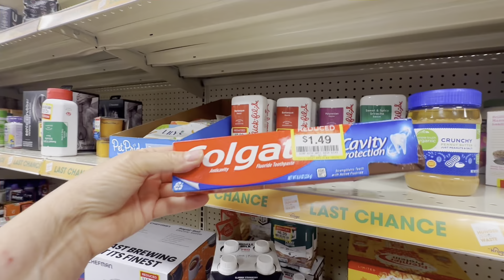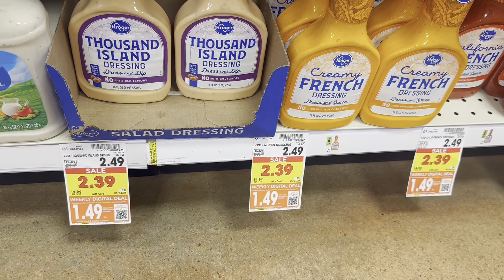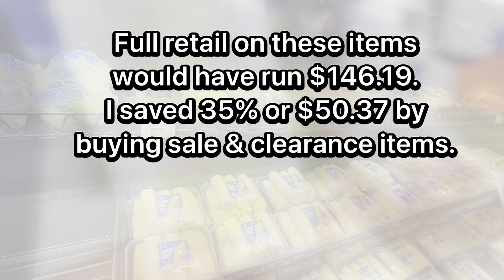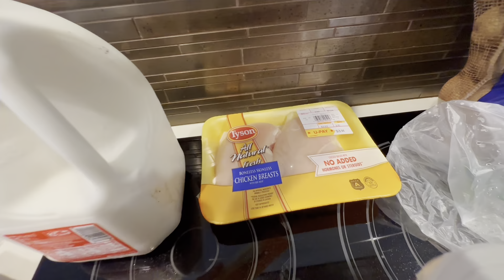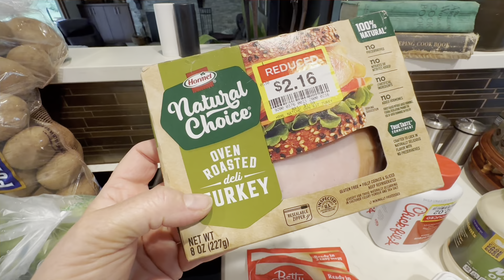How to Save on Your Grocery Bill & Spend Less on Food Every Week!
Are you tired of spending too much money on groceries and other household expenses? Are you looking for simple ways to save money? Are you trying to save money or stay within a tight budget?  Crazy Cheap Chick provides quick, easy tips on how to save money, budget better, feed your family for less and stretch every dollar. Crazy Cheap Chick teaches that it's not about making more money, it's about the well management of your current income. Follow her budgeting tips to save money in every area of your life.

Today's video details how to save money at the grocery store: shop early, check the produce and refrigerated sections for marked down or discounted produce , meat and dairy, stock up on sale items, skip the large box stores and much more. Follow along as I show you what I bought, what I plan on cooking this week and even a story to entertain you!

By shopping clearance sections, I save hundreds of dollars a year. i usually shop on Fridays since Dillon's has been running a 4X fuel points promotion for some time. My fuel points really add up and they save me about $40 a month on gas. I have been averaging about a $1.25 off per gallon each time I fill up my vehicle.

And as always, I include scenes from my life. Frugal is a lifestyle! You don't have to spend a lot of money to have fun.

And if you are interested in buying a porch goose, here is a link to the product:

I found some incredible deals this week and am working on some story videos so watch for them! I will be curious how they are received. If you aren't yet a subscriber, I hope you decide to join the fun here on the farm where we brag about how much we saved instead of how much we spent!

Crazy Cheap Chick is a mom of three and grandmother of seven. Take advantage of her years of knowledge and experience on saving money by watching this video.